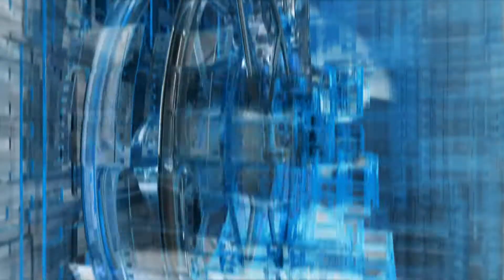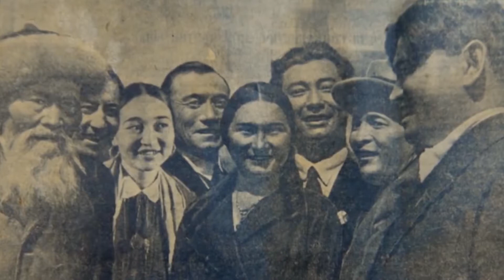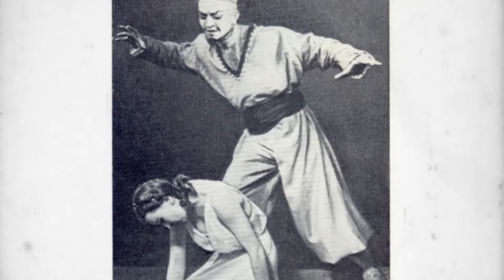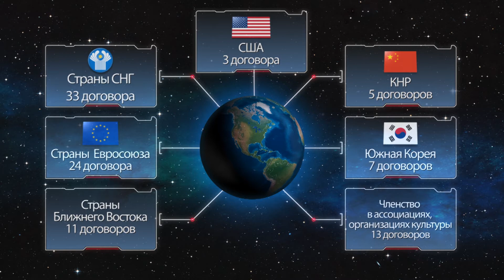Т. Қ. Жүргенов атындағы академия